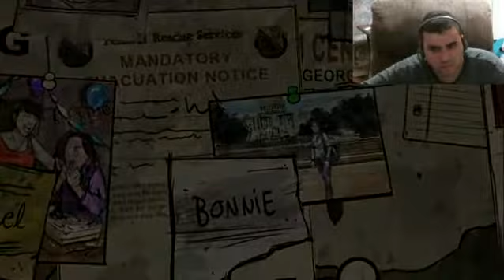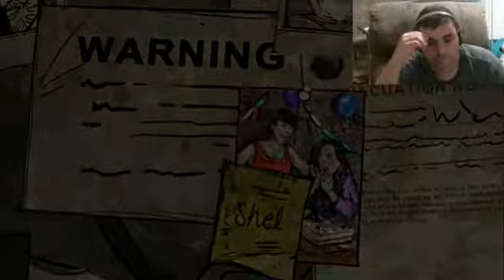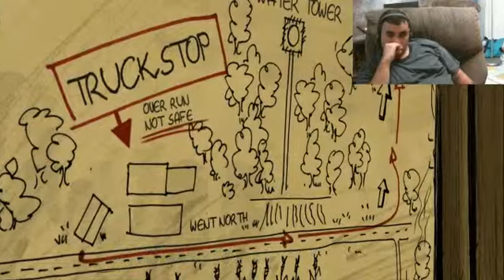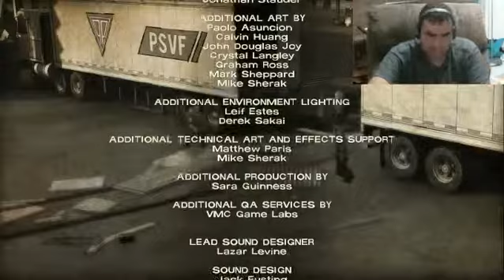Lets 400 Days part.3-Boonie,Shel and ending[(GamePlay and Commentary]